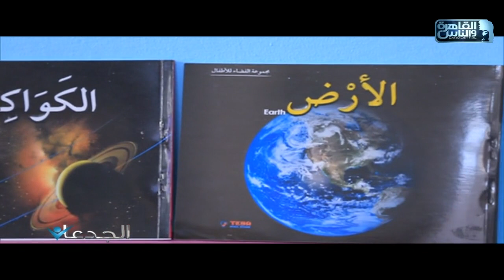لقاء مع ماجي الحاج صاحبة المنهج الحديث في تعليم الاطفال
الجدعان | الحلقة الكاملة ٩ يناير ٢٠٢٠ مع محمد غانم